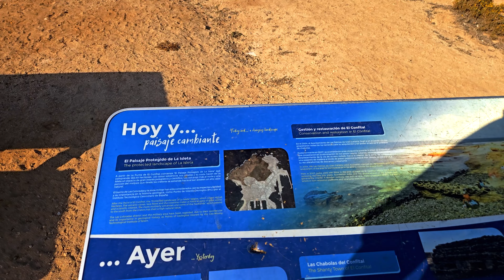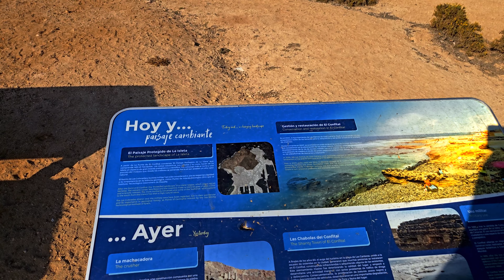EL CONFITAL GRAN CANARIA MI NIETO CONNOR Y YO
Caminata con mi nieto Connor por sendero volcanico del Confital donde se encuentran fosiles de algas llamados confetis de hay el nombre Confital,tambien encontramos fosiles de bivalvos.Que hermosa experiencia.
Explorar un lugar lleno de historia geologica y fosiles suena fascinante,lo que convierrte la caminata en una aventura educativa y natural a la vez.El recorrido de 5400 metros.este tipo de actividades al aire libre son una excelente manera de crear recuerdos inolvidables mientras se conecta con la naturaleza y la historia de la isla.
Hike with my grandson Connor along the Confital volcanic trail where you can find fossils of algae called confetti, hence the name Confital, we also found bivalve fossils. What a beautiful experience. Exploring a place full of geological history and fossils sounds fascinating, which makes the hike an educational and natural adventure at the same time. The 5400 meter route. This type of outdoor activities are an excellent way to create unforgettable memories while connecting with nature and the history of the island.